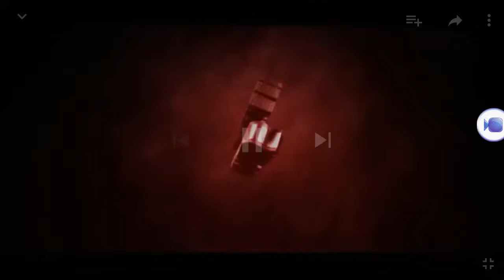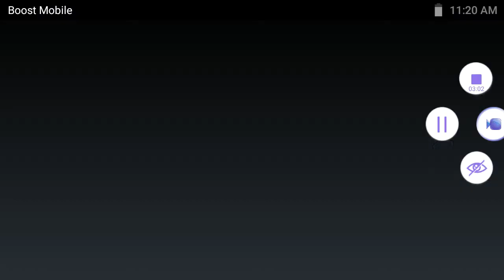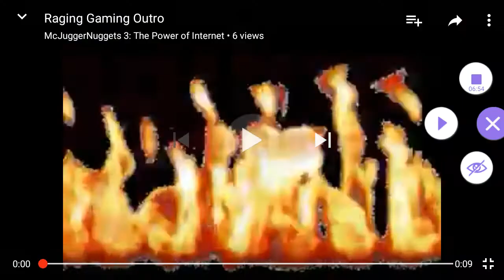Slither.io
My first slither.io video